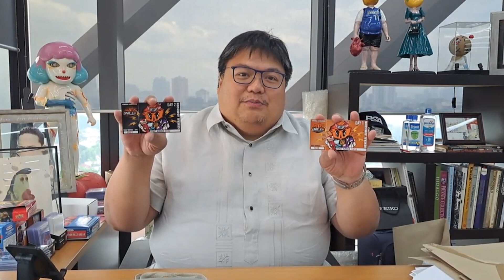Atty. B will be at UNBOXFEST 2022 | Free Tickets Giveaway!!!